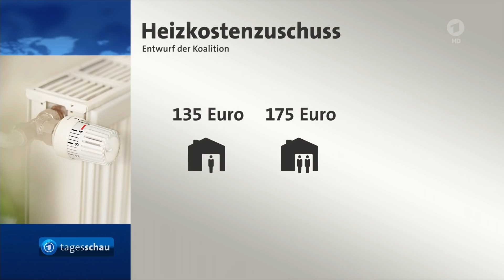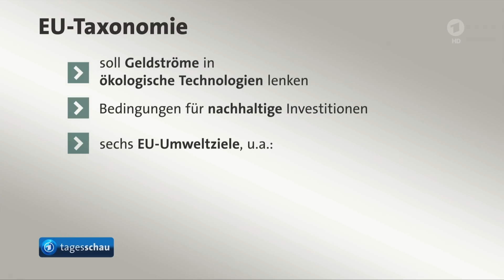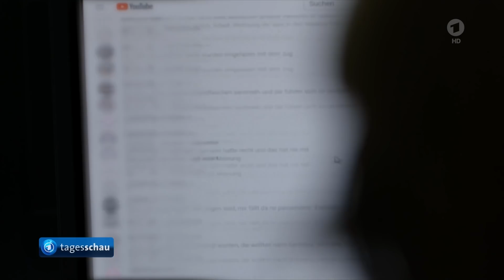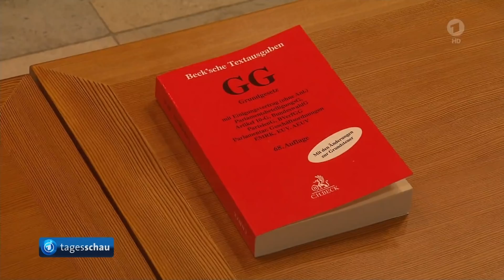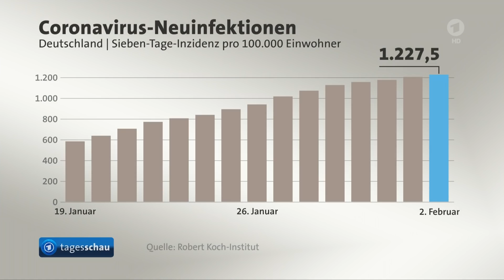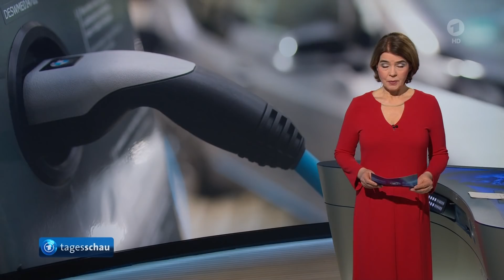tagesschau 20:00 Uhr, 02.02.2022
Themen der Sendung:

0:00 Guten Abend!
0:22 Kabinett beschließt einmaligen Heizkostenzuschuss für Haushalte mit geringen Einkommen
2:36 EU-Kommission stuft Investitionen in Erdgas- und Atomkraft unter bestimmten Bedingungen als nachhaltig ein
5:34 Hass und Hetze im Netz: Verfassungsbeschwerde von Künast erfolgreich
7:47 Diskussion über Lockerungen der Corona-Maßnahmen in Deutschland, RKI meldet 208.498 Corona-Neuinfektionen und eine 7-Tage-Inzidenz von 1227
10:23 USA entsenden wegen Ukraine-Konflikt mehr Soldaten nach Europa
10:53 Abschmelzen der grönländischen Eisdecke lässt Meeresspiegel schneller steigen als erwartet
12:49 Deutscher Athlet vor olympischen Winterspielen in Peking positiv auf das Corona-Virus getestet
13:42 Die Lottozahlen
14:01 Das Wetter